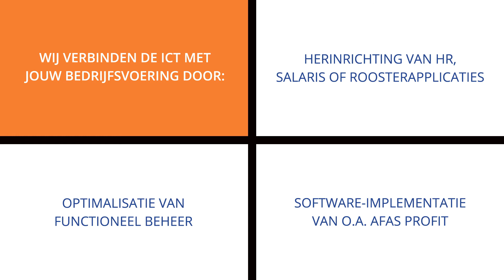Commercial CIBOD 2021 | Omroep Gelderland Reclame